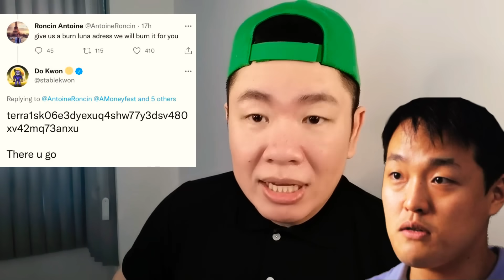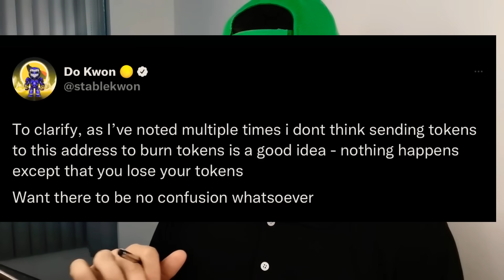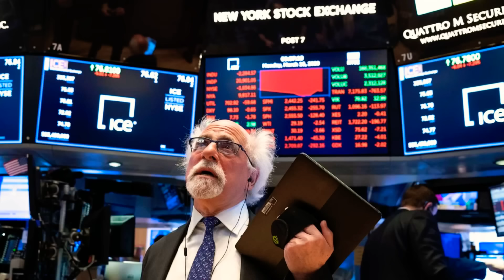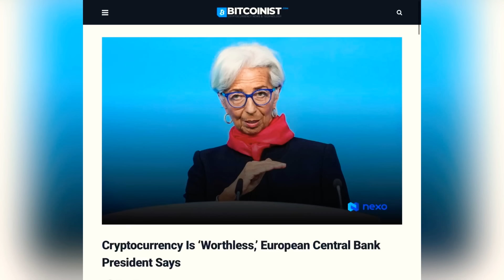Do Kwon บอก​เผา​ไป​ก็​เปล่าประโยชน์...🤔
คิด​ยังไง​กับ​คำ​พูด​ของ​คุณ​  Do Kwon เกี่ยวกับ​การ​เผา​ Luna Tokens, คอมเมนท์​กัน​เข้ามา​ครับ​พี่​น้อง...

ขอบคุณ​ทุก​ไลค์​ขอบคุณ​ทุกคน​ที่​เข้า​ชม​ครับ​ผม​🙏😊

ลิงค์​สมัคร​ Kucoin​